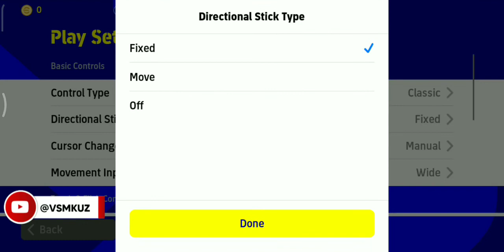Pes 2022 Joystick solve problem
Please like click